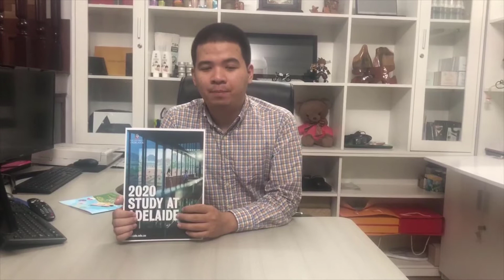HỌC BỔNG LÊN ĐẾN 50% TỪ ADELAIDE UNIVERSITY ÚC 2020 - IDC VIETNAM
Đại học Adelaide được thành lập 1974 và là một trong số những trường đại học lâu đời và uy tín nhất tại Úc. Thành phố Adelaide miền Nam nước Úc là một trong 5 thành phố đáng sống nhất thế giới. Môi trường trong lành, đời sống văn minh, cuộc sống an toàn và sinh hoạt phí thấp.

Những thành tích của Adelaide University:
+ TOP 1% các trường đại học hàng đầu thế giới
+ Xếp 114 trong danh sách các trường Đại học hàng đầu thế giới của QS World University Rankings 2019.
+ Xếp thứ 135 trong danh sách các trường Đại học hàng đầu thế giới của Times Higher Education World University rankings 2019
+ Đứng thứ 139 thế giới theo ARWU (Shanghai Jiao Tong) 2018.
+ Trường có 21,000 sinh viên từ hơn 90 quốc gia, trong đó có hơn 4,000 du học sinh Quốc tế. Việt Nam nam trong Top 7 du học sinh tại Adelaide
+ Trường vinh dự có 5 cựu sinh viên được nhận giải Nobel danh giá, cùng các danh nhân như Nữ thủ tướng và thẩm phán Tòa án tối cao đầu tiên của Úc.

THÔNG TIN HỌC BỔNG:
• Bậc đại học:
GPA Lớp 12 : 8.0 – Học bổng 15%
GPA Lớp 12 : 9.0 – Học bổng 30%
• Sau đại học:
Trường đại học Section 1 tại Việt Nam
GPA ~ 5.0/ 7 – Học bổng 15%
GPA ~ 6.0/ 7 – Học bổng 30%
• Global Academic Excellence Scholarship
Học bổng 50% cho toàn bộ khóa học